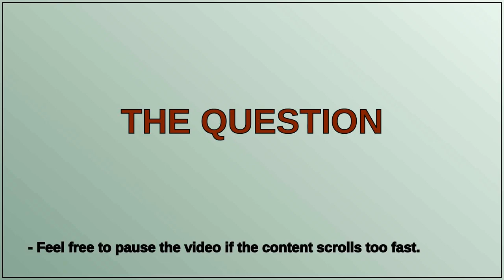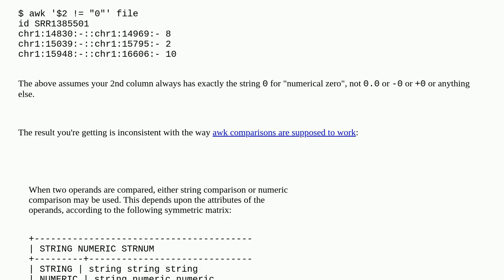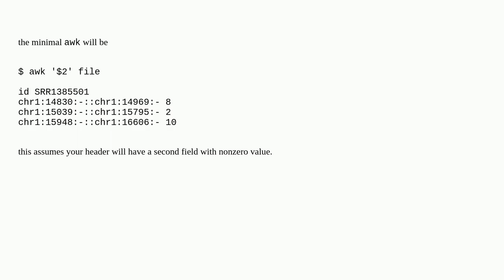remove rows with numerical zero in the second column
A special thanks goes out to the community

  awk unix linux